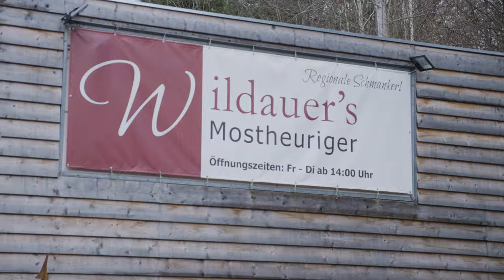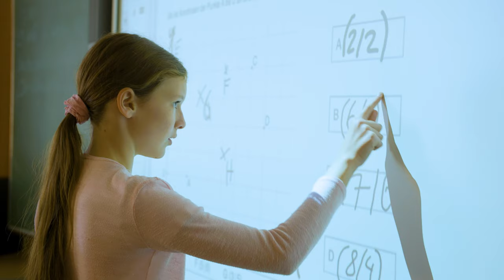Imagefilm der Marktgemeinde Altenberg bei Linz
Film ab! Der neue Imagefilm der Marktgemeinde Altenberg bei Linz ist da!

Einen so vielseitigen und facettenreichen Ort wie Altenberg bei Linz mit Worten zu beschreiben ist kaum möglich. Deshalb wurden die vergangenen zwei Jahren u.a. für Dreharbeiten mit der Altenberger Unternehmen Moviemedia genutzt, bei denen die Besonderheiten unseres wunderschönen Ortes bildlich festgehalten wurden.

Entstanden ist ein impressionsreicher Imagefilm – und wir freuen uns so sehr, dass dieser nun endlich das Licht der Welt erblickt hat!

Drehen Sie die Lautsprecher auf, stellen Sie den Vollbildschirm-Modus ein, lehnen Sie sich zurück und genießen Sie die Vorstellung!